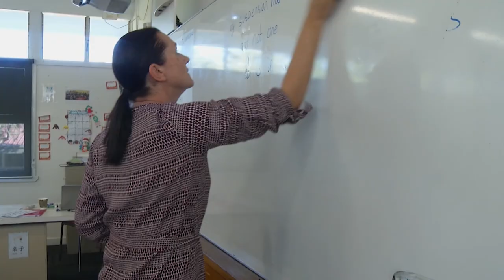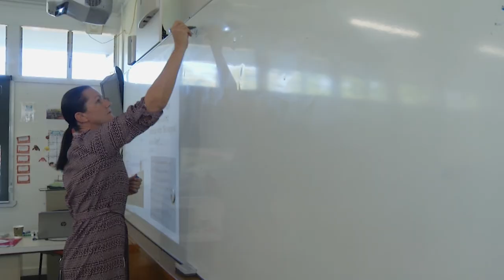English as an Additional Language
English Faculty - English as an Additional Language